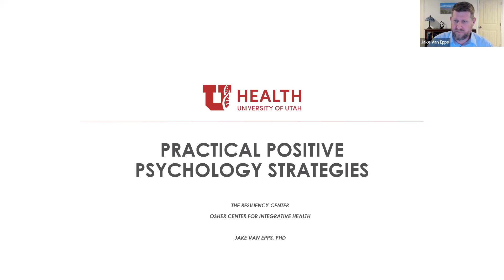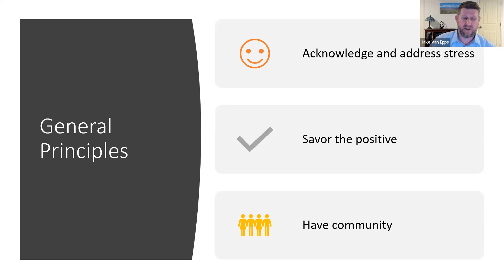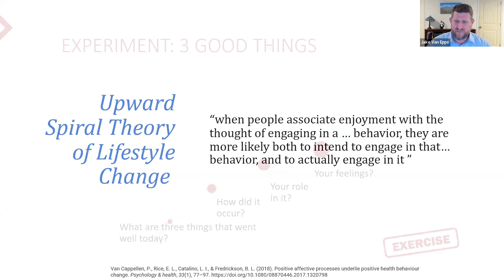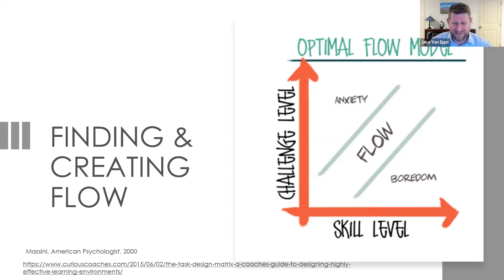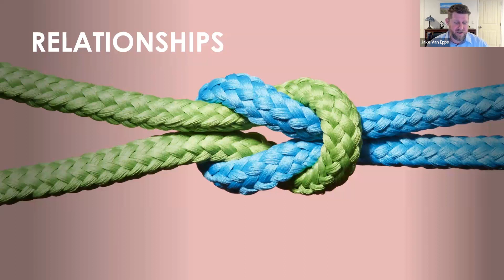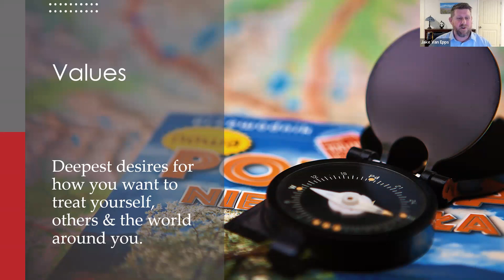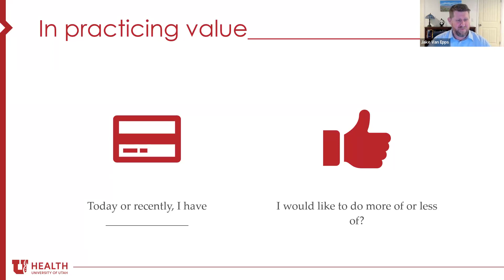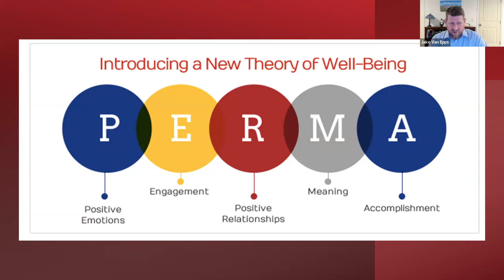DHHS Lunch and Learn: Practical positive psychology strategies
Thank you to the University of Utah for joining us on Nov. 21, 2023.